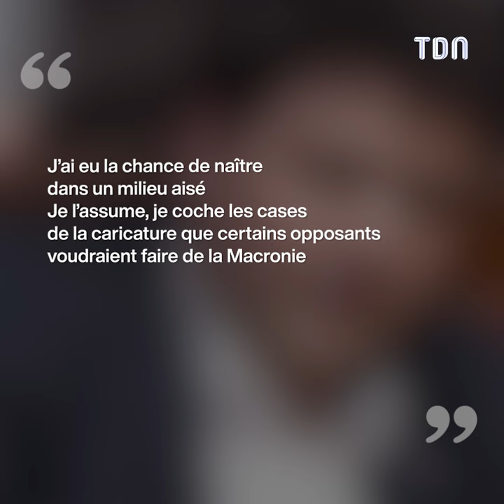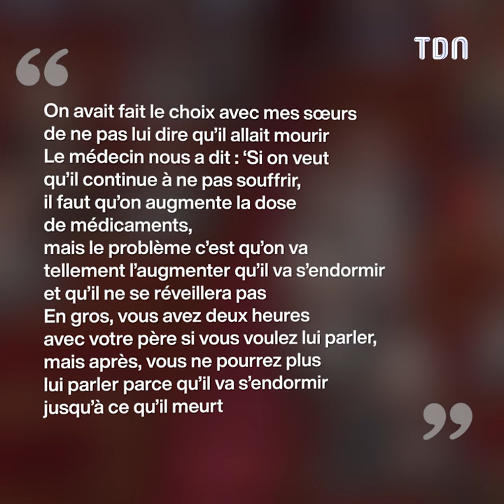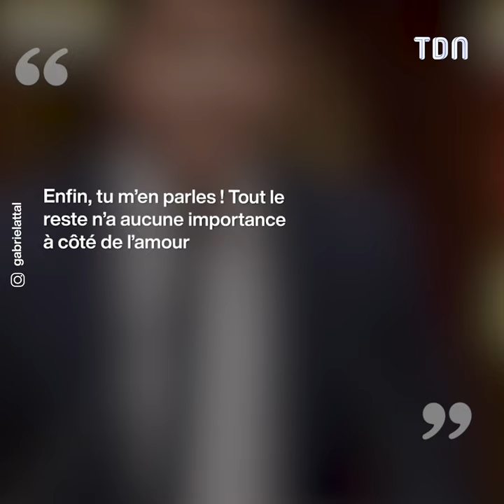Gabriel Attal : qui est son célèbre père ?